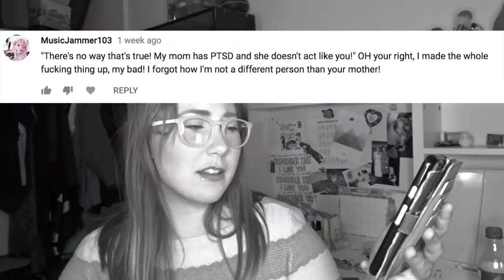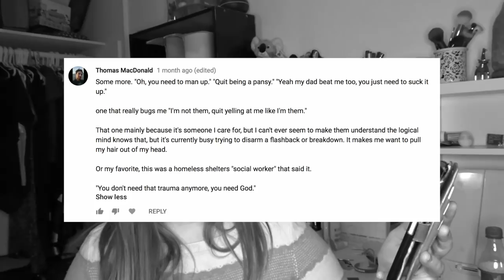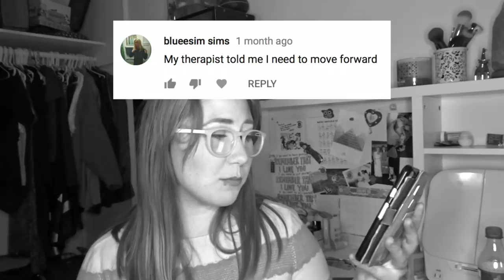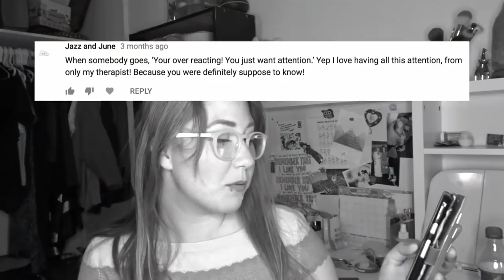What NOT to Say to Someone w/ PTSD (PART 2)